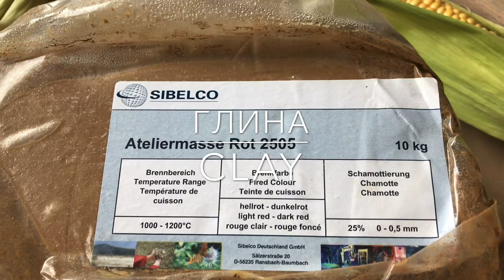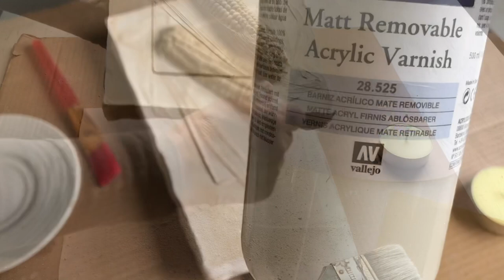KLEVER DIY / The process of making botanical plaster casting/ Plaster Art Bas-Relief